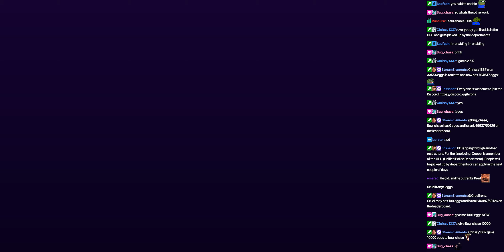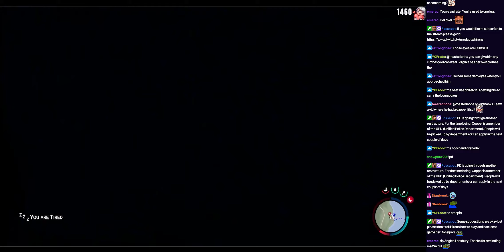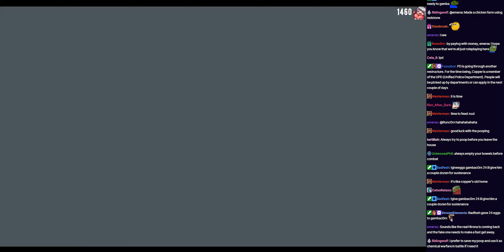VOD (8 Mar 2023) Camping w/ Frenns | Sons Of The Forest